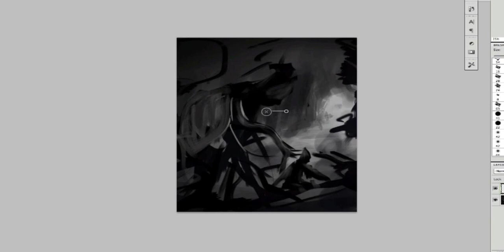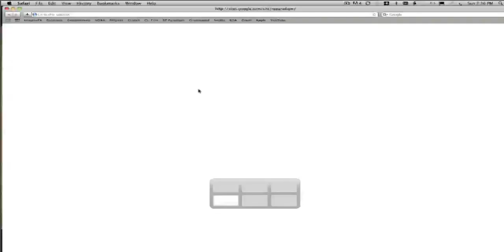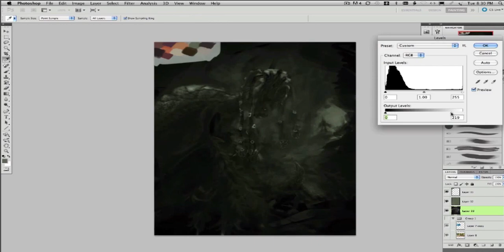Alien Siren Time-lapse Painting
Alien Siren Photoshop Time-lapse Painting, Photoshop 4 hours.